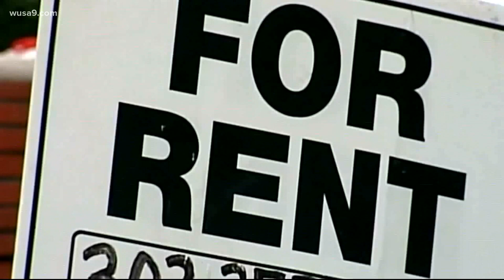How can you negotiate a lower rent with your landlord during the pandemic?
Saul Reyes of the Bu-Gata Tenant Association explains ways you can negotiate a lower rent during these difficult COVID-19 times.